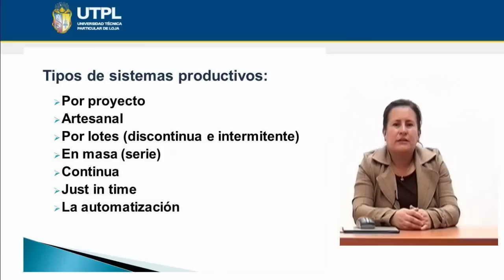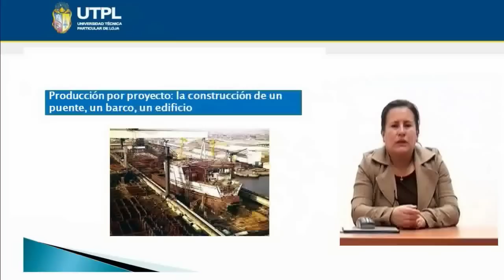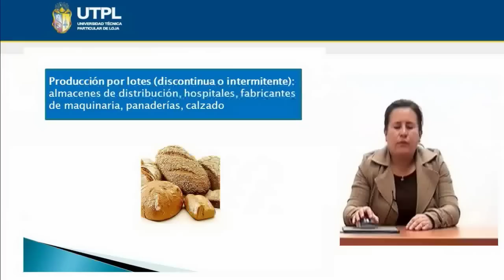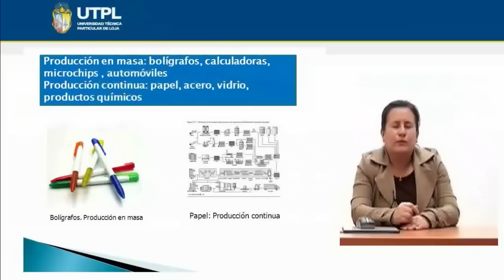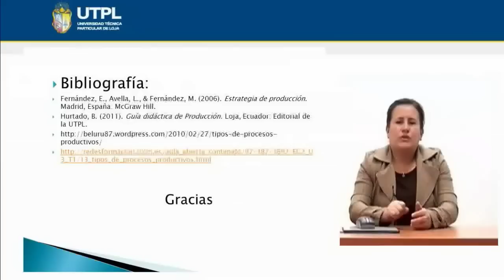UTPL TIPOS DE SISTEMAS PRODUCTIVOS [(ADMINISTRACIÓN DE EMPRESAS)(PRODUCCIÓN)]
Producción
Tema: Tipos de sistemas productivos
Ponente: Mgs. Beatriz Hurtado